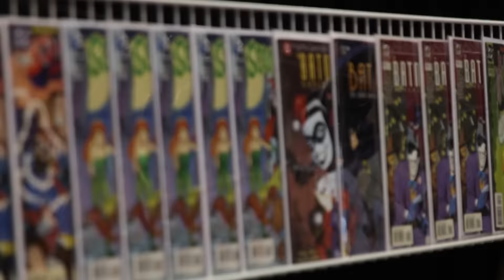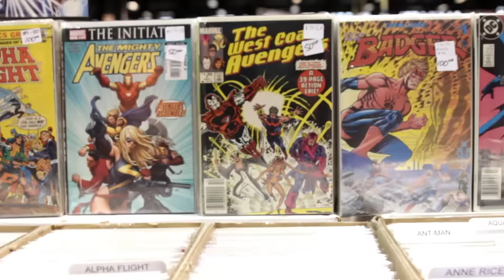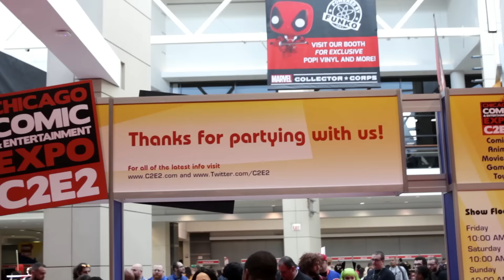G FUEL Energy at C2E2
This is what happens when you mix the best Energy Formula in the world & C2E2 in Chicago!! We had a blast rocking booth #1713 all weekend.

Not only did we meet a lot of new people but they got to try G FUEL for the first time, Safe to say they loved it!